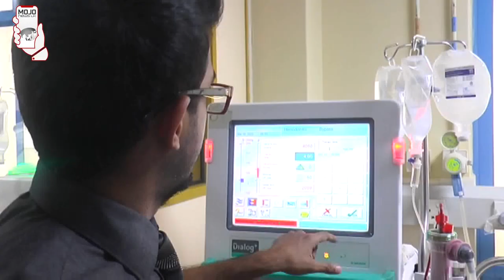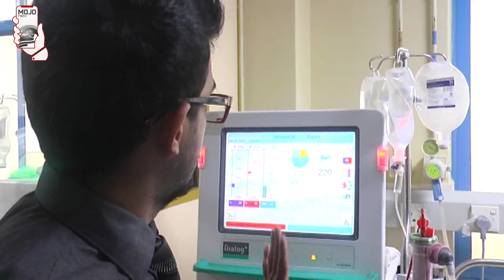වකුගඩු සැත්කම් කරන්නෙ කොහොමද?